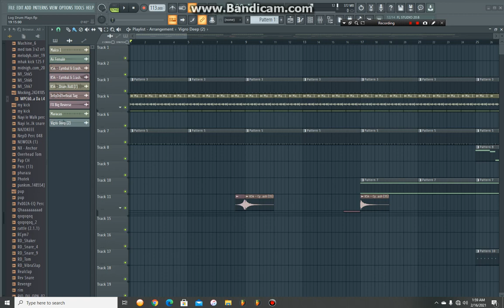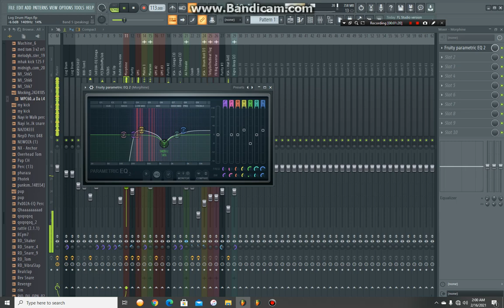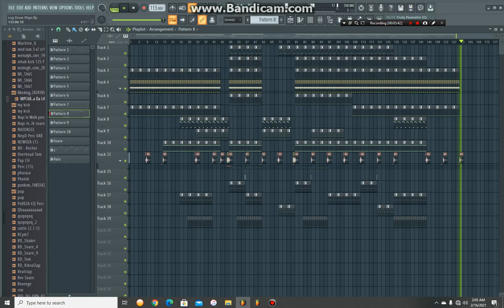Amapiano like MFR Soul + Free Vigro Deep Packs & J.E Sample Pack 7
Hi, This is a quick play of a song(Instrumental) I'm working on.

F r e e  S a m p l e  p a c k s.

F o r  D i s c l a i m e r s.
For legality Purposes, This is a 100% owned product made by my self apart from using shaker loops.
Please Push me to 2k Subscription and I will start with vocal tutorial to give you more ideas on how I make my beats, mix & master my own sounds.